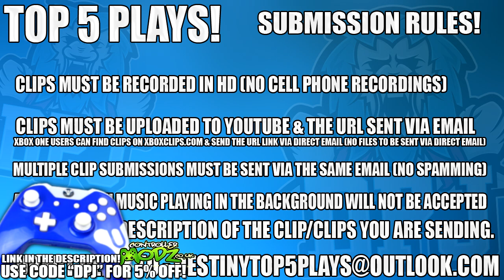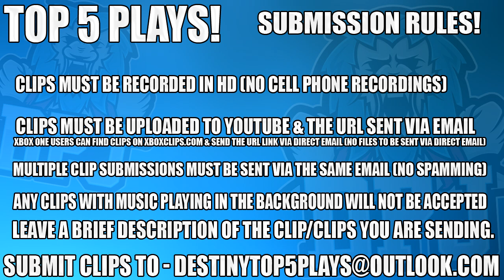Destiny: Brutal Snipes!! Top 5 Sniping Plays Of The Week / Episode 354